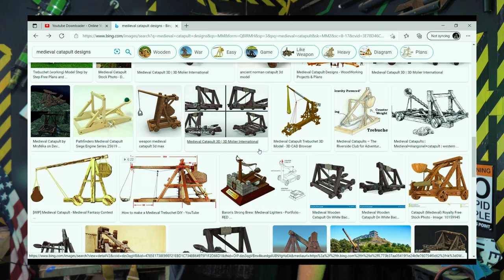I built a catapult to launch MYSELF (yes really)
We built a human launching catapult. Today we're gonna be talking bout how stupid it was. And how I made sure we didn't die.

Amazon Store

best pen on Earth

second best pen on Earth

BEST cheap folder

my Multi-tool

AWesome EDC flashlight

My shop headphones (great for hearing protection too)

best sharpie ever

SWEET mini screwdriver set

Amazing cheap bushcraft knife (seriously just buy one)

My Camera Gear:

My Camera + Lens

BEST Camera for Starting out YouTube

My on-camera mic

Good budget lav mic

Studio lights

My tripod (cheapo but it works)

Video editing software I use

My editing (and everything else) Laptop

Ladies and gents, my name is Jake. (Duh.) Here at JakeMakes, we do stuff. Wild DIY projects, EPIC vlogs, and crazy Short FILMS, mainly. (don't put me in a box tho) My goal with this channel is to Entertain, Educate, and Inspire people to get off their behinds and go be creative. Come along and join the adventure!

Chapter markers:
0:00 Intro
0:46 The Design
1:53 Getting Cut in HALF
3:03 Death by Flying Beams
4:39 Bolt Tensile Strength
5:39 Bracket Strength
7:22 Steel Pipe Impaling
7:48 Winch Flail
8:32 Ejection Seat
10:23 Watery Grave
12:37 Catastrophic Failure
14:00 Calculated Risk

trebuchet catapult diy homemade how to siege engine weapon tkor jakemakes the king of random human slingshot